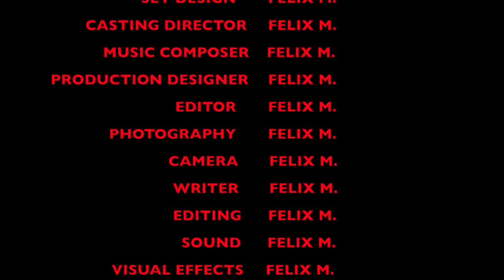AUSTRALIA SYDNEY FELIX GOING TO FINGER WHARF 24:04:2024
FELIX HOMELESS BULLSHIT FREE PRODUCTION
SYDNEY
AUSTRALIA